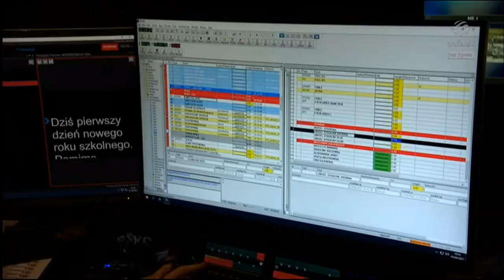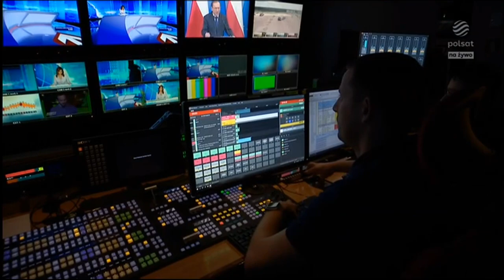Polsat - Fragmenty głównych Wydarzeń (1.09.2021)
Początek wydania oraz materiał o nowym kanale informacyjnym Wydarzenia24 który zastąpił Superstację.
Wydanie prowadzi Dorota Gawryluk.
Nagranie pochodzi z Ipl... Polsat GO.